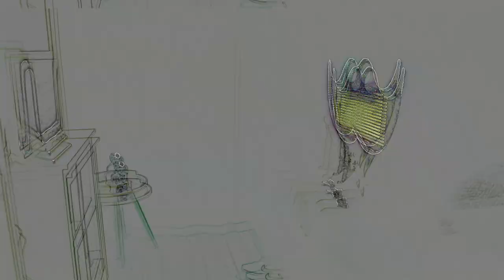The Swing Bot - Burlesque Distortion (Official Promo Video)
THE SWING BOT is back! Check out BURLESQUE DISTORTION on the ART DISCO album

Hot on the heels of his last single, the anonymous, moustachioed French producer and DJ keeps up the pace with another of his unique takes on electroswing mashed with CLUB EDM - a la French Touch. This is the second single building to his all-new forthcoming album. After 8 years still no one makes music quite like him in this space between dance music subgenres - which is what made his biggest single 'Waves of 84' such a unique and crossover hit notching up over 3 million streams on Spotify to date. It's good to have him back.

This is the second of multiple brand new singles coming from his forthcoming debut album and the first video of many...

FRESHLY SQUEEZED are "world leaders in putting a modern dance music spin on vintage records" (Mixmag) - we are the independent British label behind the award-winning compilation series, night club and live events including WHITE MINK - "Electro swings first landmark moment" - and ground-breaking brands like ELECTRO BLUES or VINTAGE REMIX (with Island Records). We have released music and compilations from artists including SWINGROWERS, CUT CAPERS, THE SWING NINJAS, THE CORRESPONDENTS, SWING REPUBLIC, JFB, JEM STONE, MARCELLA PUPPINI, R.A. THE RUGGED MAN and many, many more. Promoting sell-out UK shows by artists including CARAVAN PALACE and PAROV STELAR. The label has always led the way in fusing vintage influences with a contemporary twist.